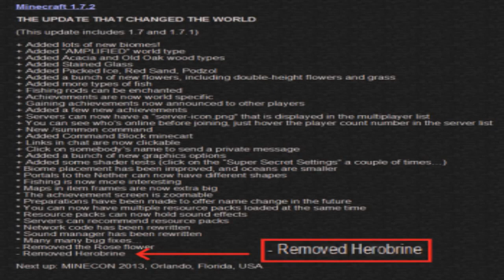5 CHOSES A SAVOIR ABSOLUMENT SUR MINECRAFT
5 CHOSES A SAVOIR ABSOLUMENT SUR MINECRAFT

◄►PARTENAIRES :

7€ de réduction : MinecraftFRCommugamo7